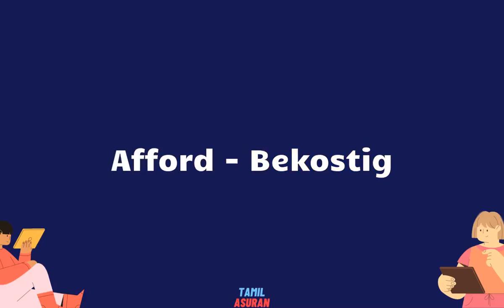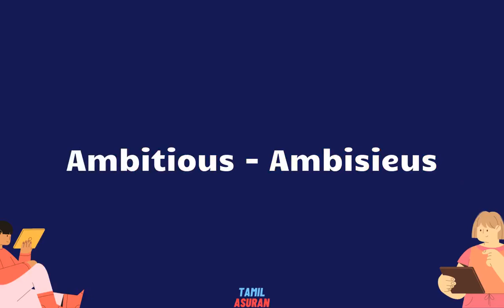English to Afrikaans Translator Google - PART 1 | learning afrikaans for beginners